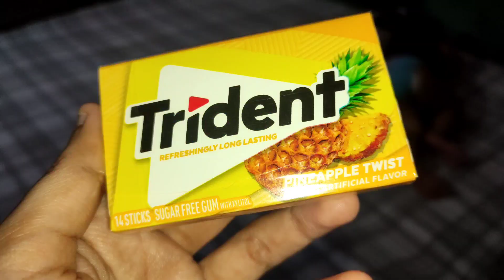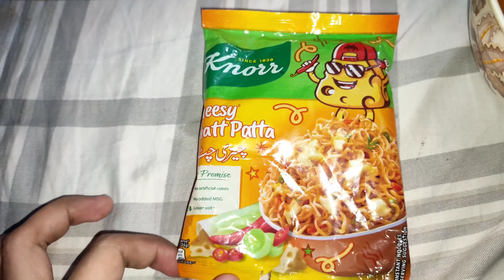Shadi k bad ka experience 😃 || house wife || my daily routine vlog || kaneezfatimavlogs